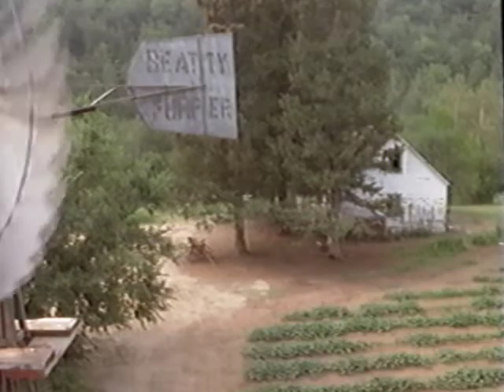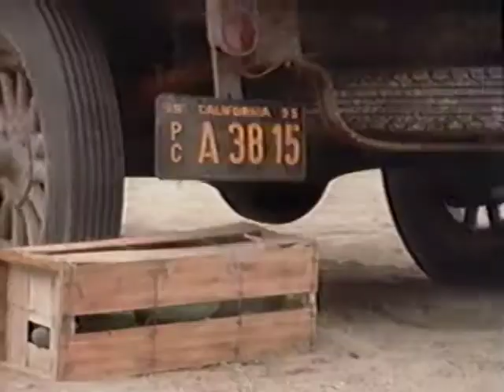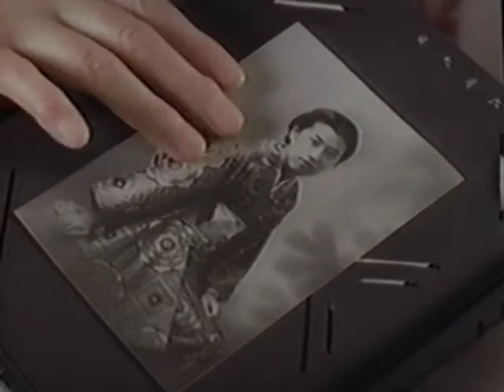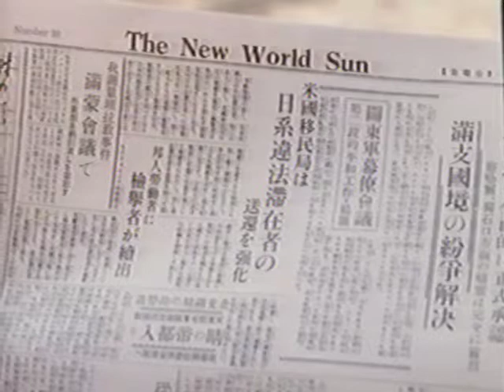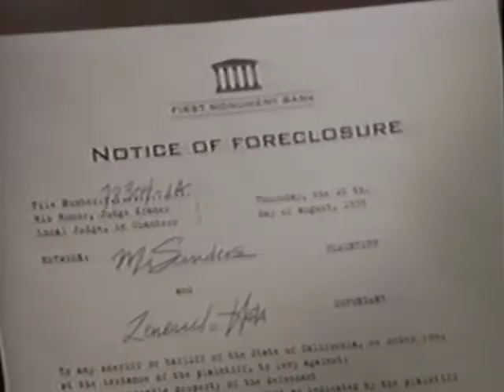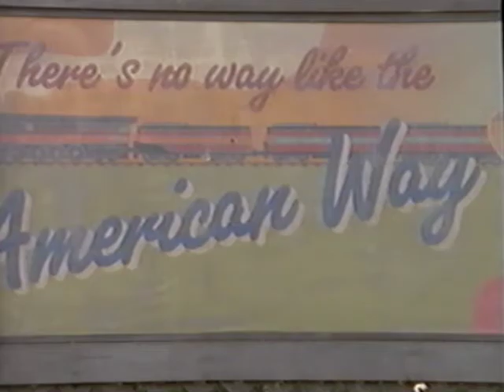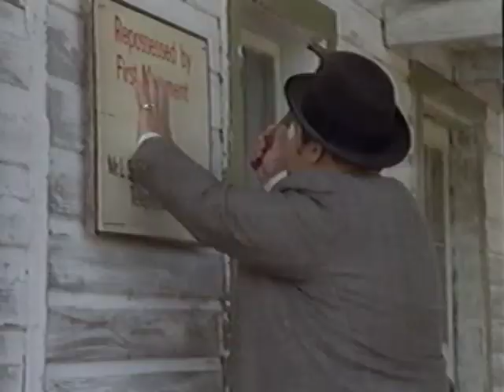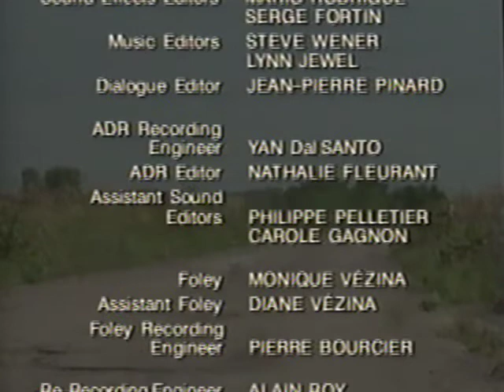The Best Bad Thing (1997)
The Best Bad Thing
TV Movie based on the novel by Yoshiko Uchida
Starring Lana McKissack, Michel Perron, Robert Ito, Kirin Kiki, and George Takei
Peter Rowe, Dir.
1997